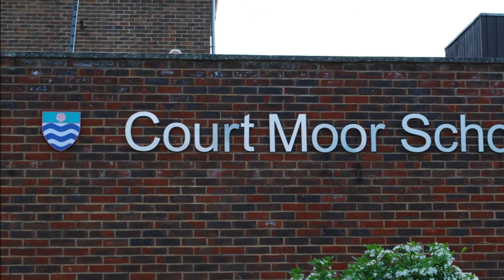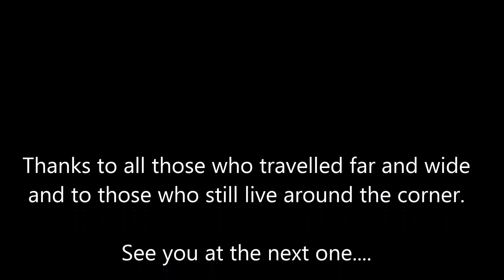Court Moor School, Fleet - Class of 1984 reunion on 17 May, 2014